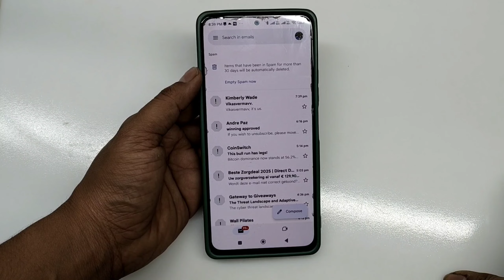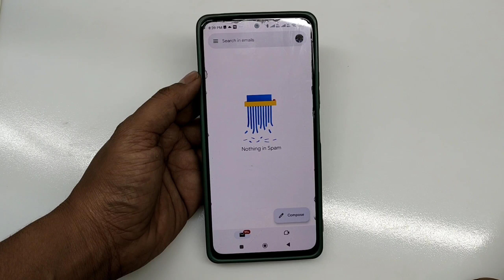Spam Email Delete | Delete Spam Mails | How To Delete Spam Mail In Gmail